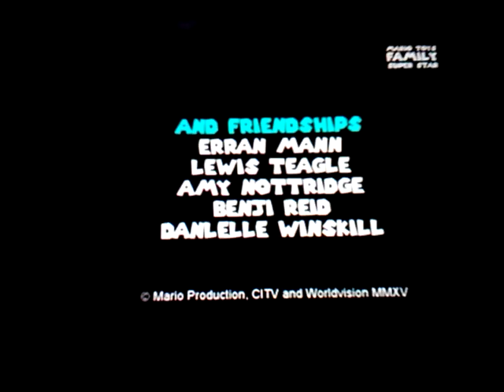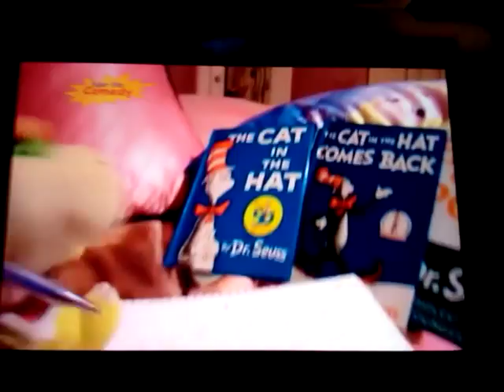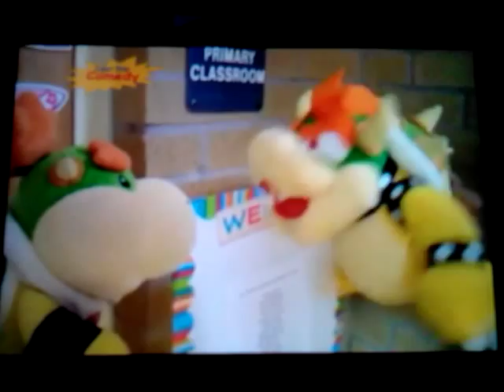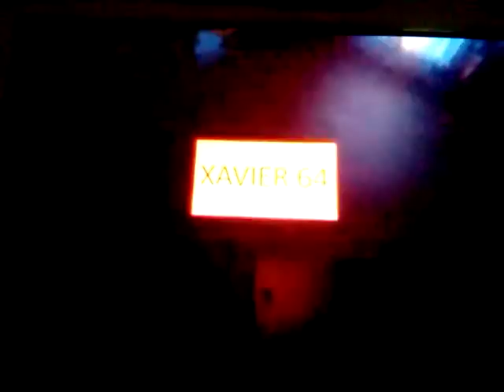Xavier 64 Continuity UK August 11th, (11th of August) 2015